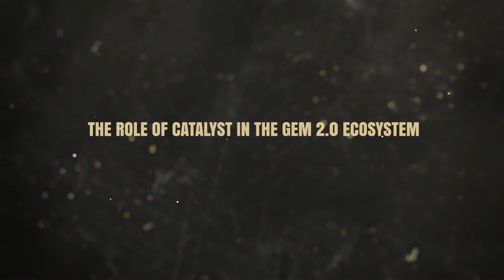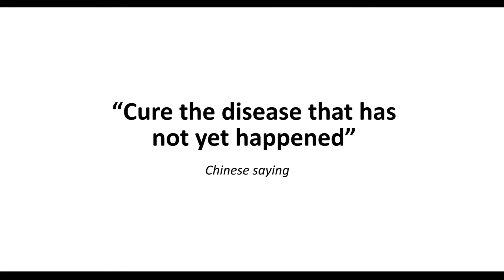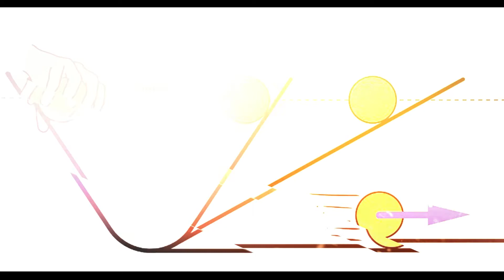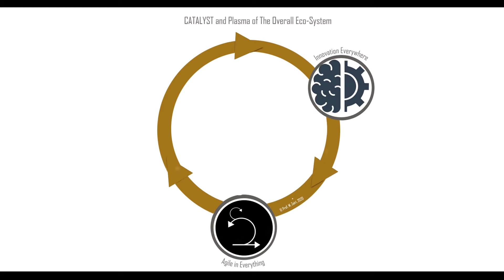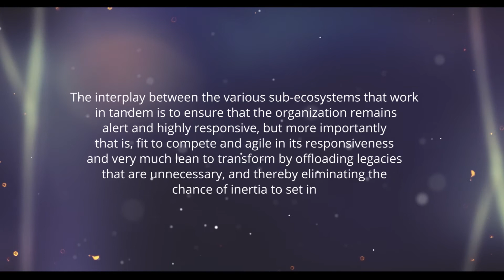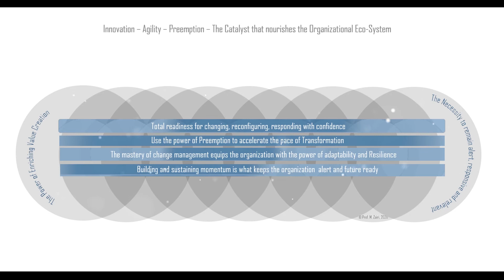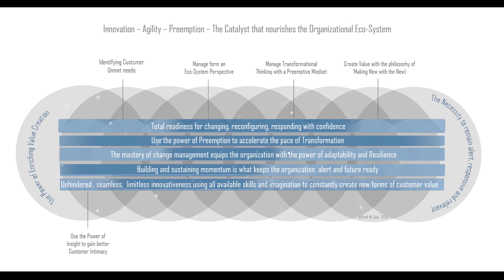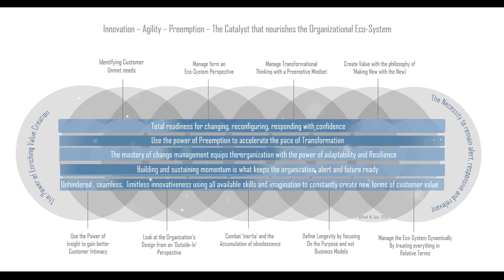The Role of Catalyst in the GEM 2.0 Ecosystem 2